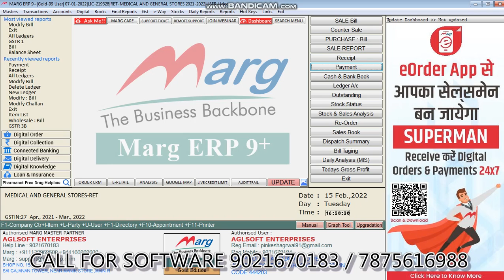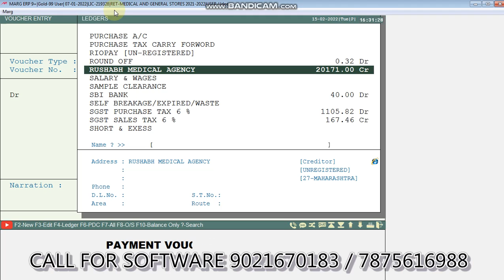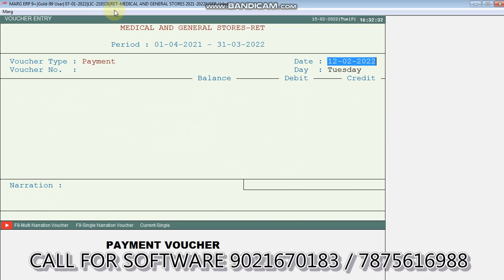MARG PAYMENT ENTRY IN HINDI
Call For Software 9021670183 / 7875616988